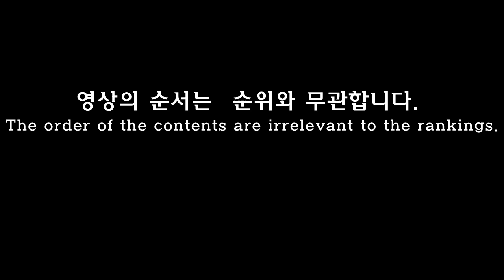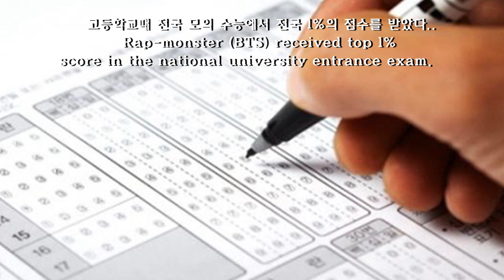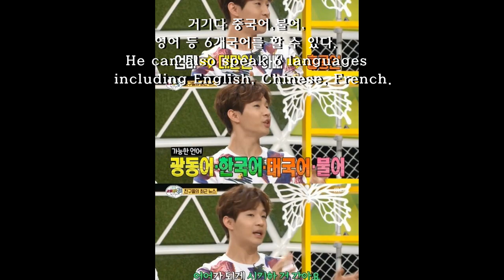[TOP5 IDOL] Who Are the Smartest!? Genius Idols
Which idol members are the Smartest!? Genius Idols
BTS,Rap Monster, Girls generation, Block B, Super Junior,